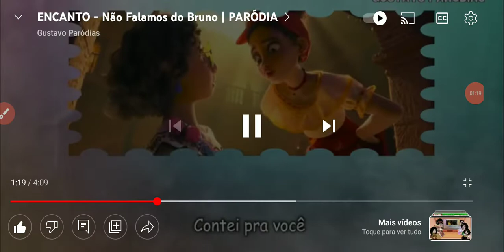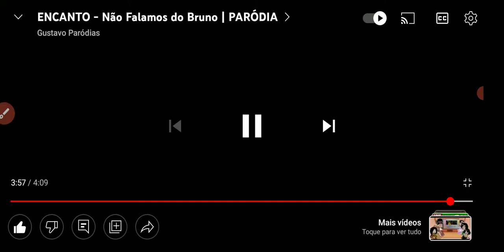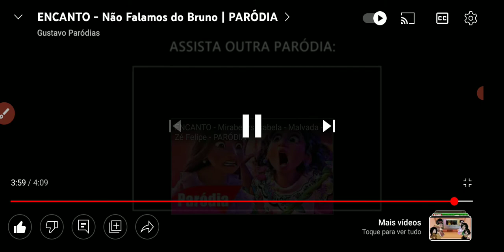18 de março de 2022